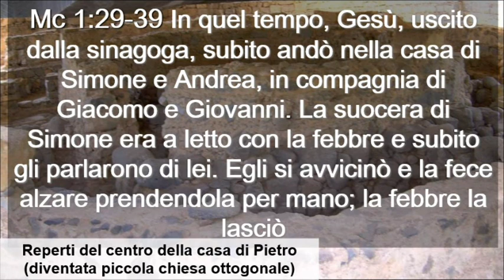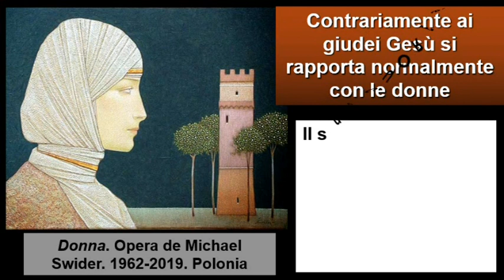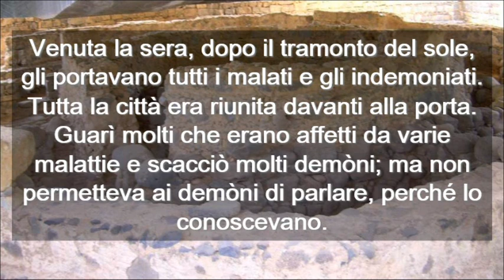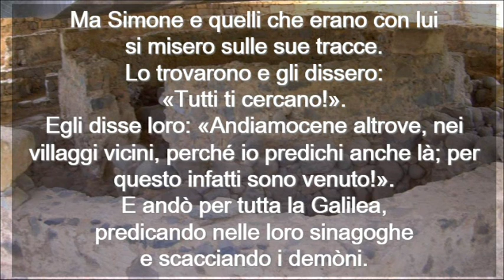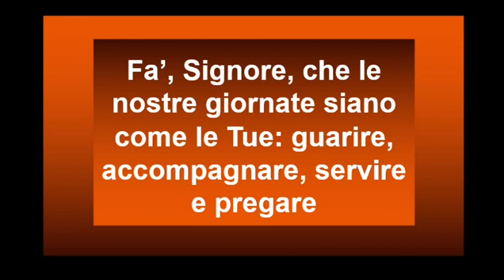Domenica 5 Tempo Ordinario Anno B ( Italiano )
Domenica 5 Tempo Ordinario Anno B